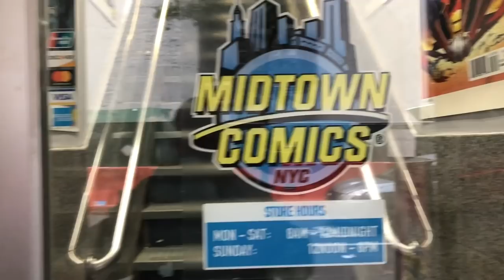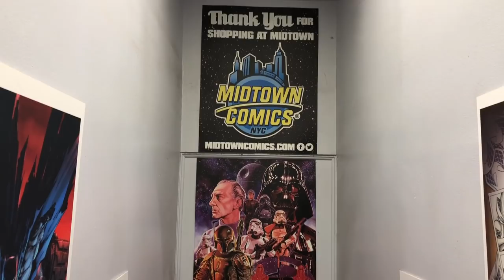MIDTOWN COMICS New York City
Gem does a Local Comic Shop Spotlight on Midtown Comic's main store in New York City